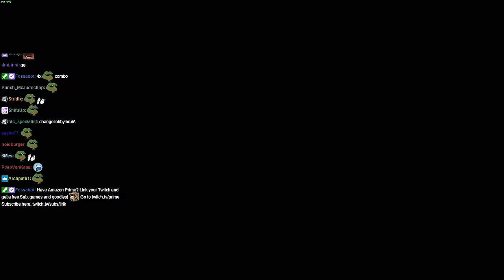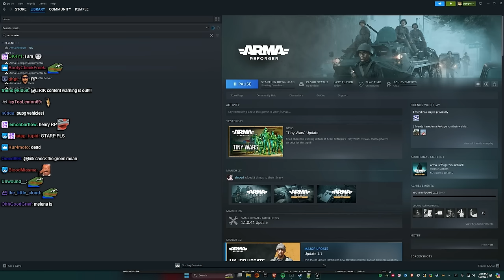Lirik plays Oh Deer [Part 3]